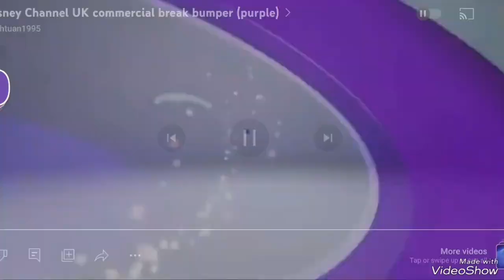The Amazing Race S35 (Travel) & American Ninja Warrior S14 on AXN | Lesven Silveira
Phil Keoghan and Stella Florescent who travelled from the airport during a flight to Cagayan De Oro / Davao, has lived enjoy a life filled with excitement. As their long-hour drives, she's riding onboard will takes a new difficulties. With their friends in our hearts, the family's arrive onto the bus-tour during The Amazing Race S35.

The Amazing Race S35 & American Ninja Warrior S14 on AXN Asia, now travel recorded by Lesven Silveira.. Same day as the Philippines